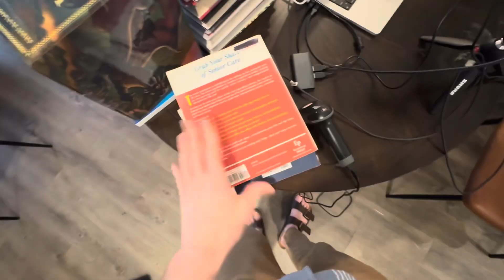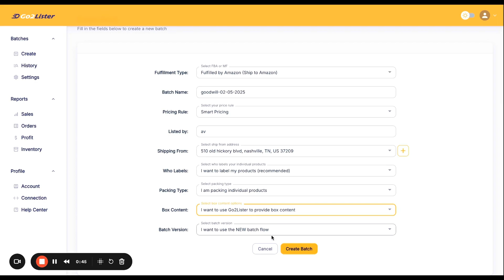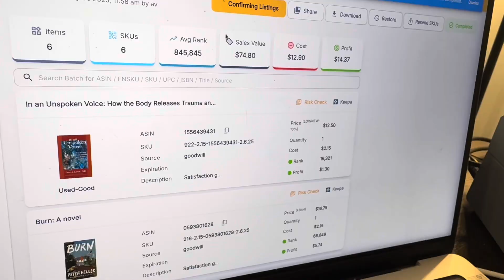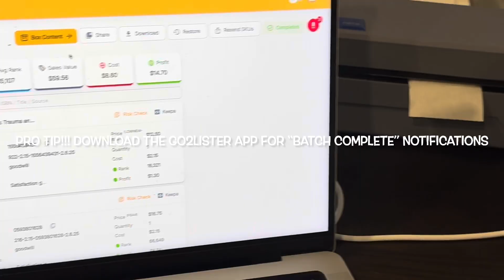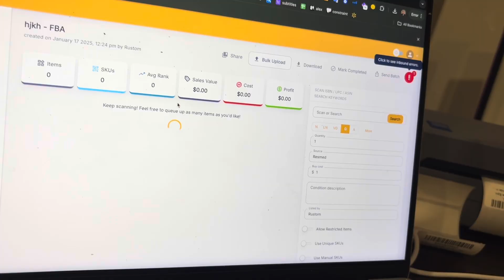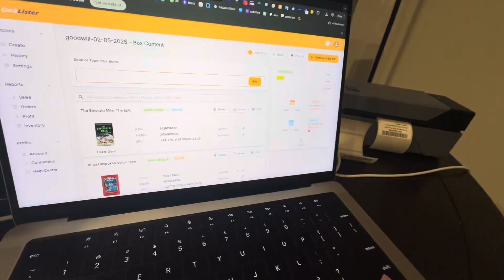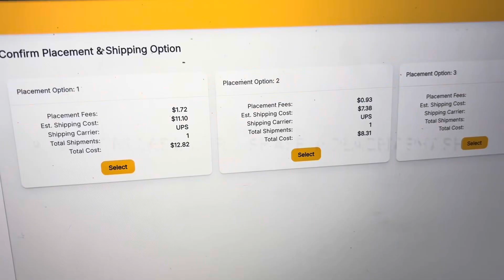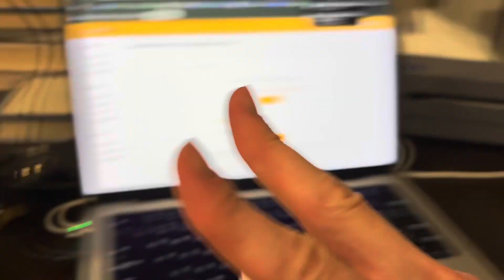2025 Go2lister Full Tutorial | How to List Books on Amazon FBA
How to connect Rollo printer to your computer and Go2lister (this video also has all supplies until my assistant updates, we’ll also add the pricing video mentioned soon)

WoneNice USB Laser Barcode Scanner

Rollo Thermal Label Printer

Rollo Label Holder

ROLLO Direct Thermal 2x1 Barcode Labels (Roll of 1,000 Labels) - Commercial Grade